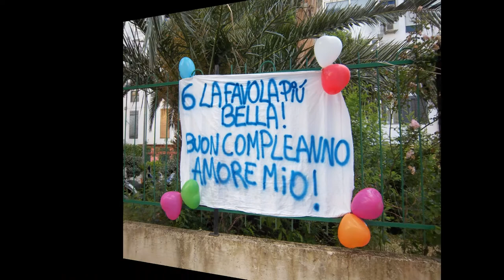PASQUALE CAMERLINGO 18 ANNI 10/05/2011